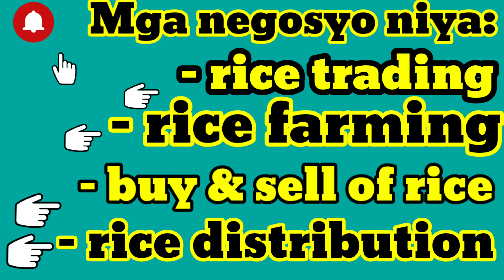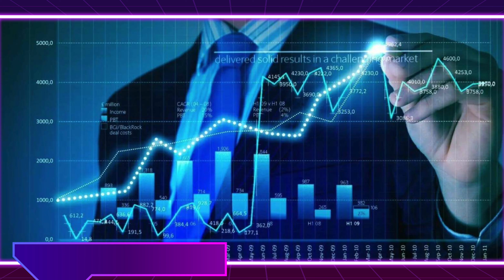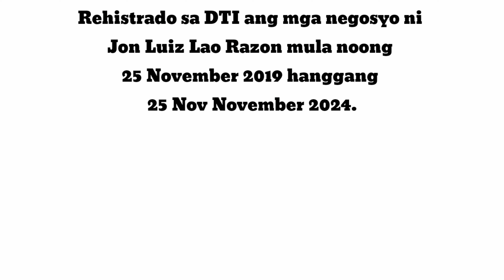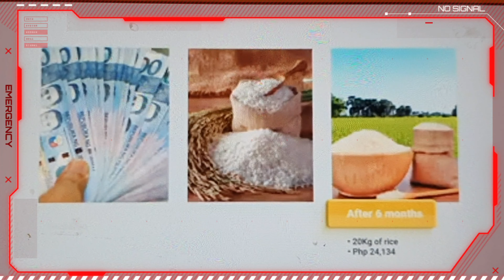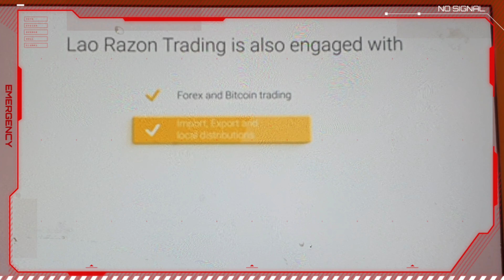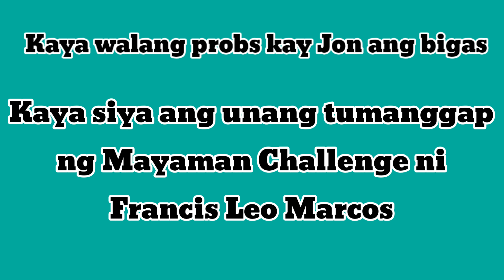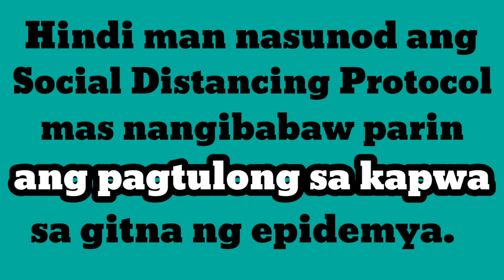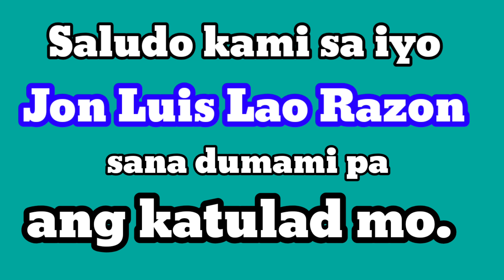Unang Pinoy na Tumanggap ng Mayaman Challenge, Sobrang Yaman Din I Jon Luis Lao Razon I TJDS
Si Jon Luis Lao Razon ang pinaka-unang Pinoy na tumanggap ng hamon mula kay Francis Marcos Leo Marcos ukol sa Mayaman Challenge. Ang videong ito ay snippet lamang sa buhay ni Jon at ito'y base lamang sa nakalap kung impormasyon mula sa internet. Paumanhin kung merong mga detalye na hindi angkop sa katotohanan. Naisip ko lang na gawaan ng video si Jon dahil isa siyang dapat pamarisan. Maraming salamat din kay Francis Leo Marcos dahil siya ang naging inspirasyon ng nakararami. Altruism at its finest na sana dadami pa.❤👌